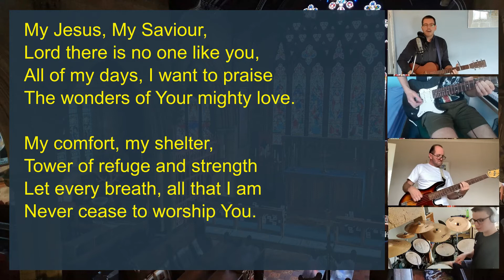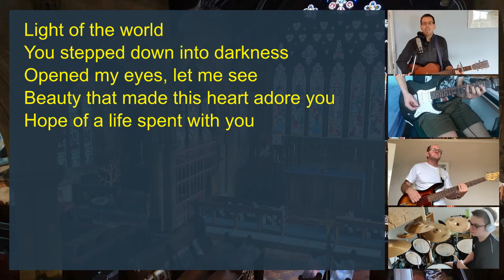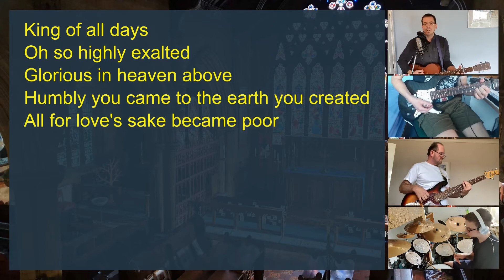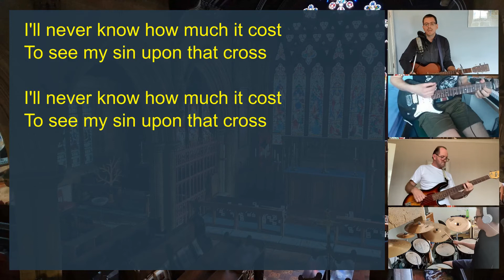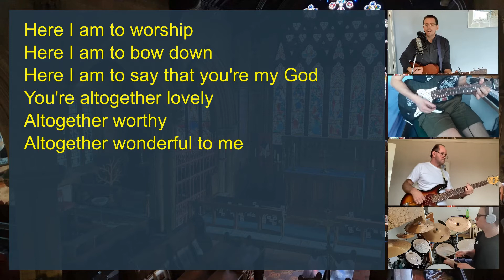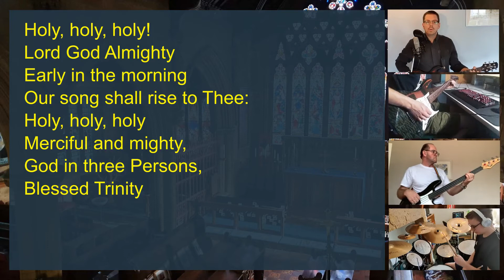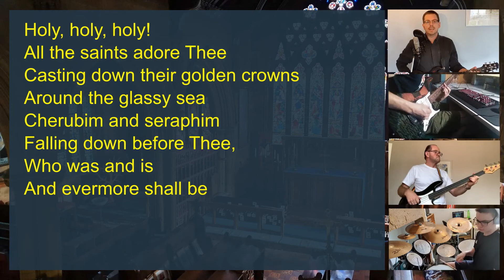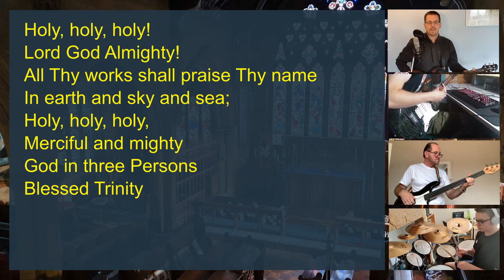Online worship, 9th August 2020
During the COVID-19 pandemic, when we were unable to open the church to visitors, our services were held online.

In this service we had a reading from chapter 14 of Matthew's Gospel, a sermon by Wendy, one of our Readers and songs by our Worship Team: 'My Jesus, My Saviour', 'Light Of The World' and 'Holy Holy Holy'.

Visit our website for more information about the church, including service times and details of upcoming events We would also be very grateful if you could donate to support our mission, our ministry and the maintenance of our historic church